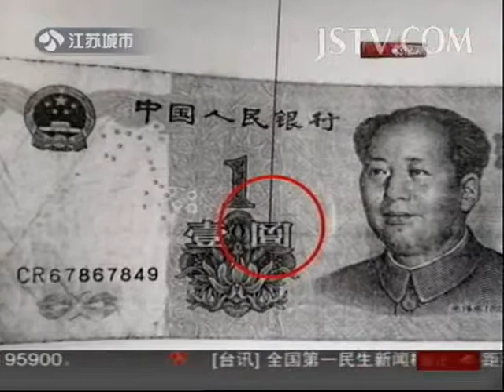奇闻异事 假冒错币"一元"骗了"一万元"（上）140715